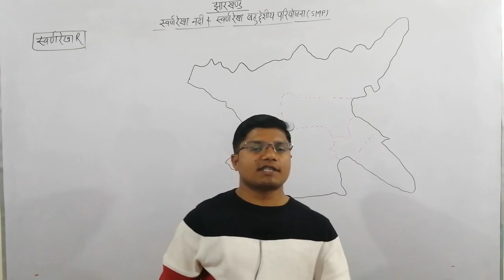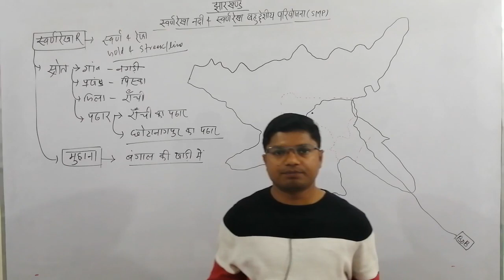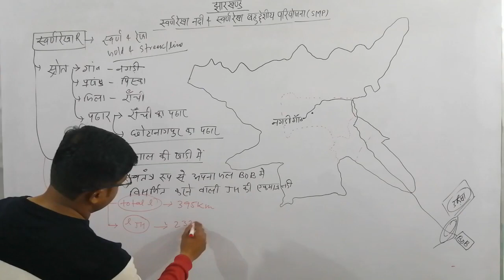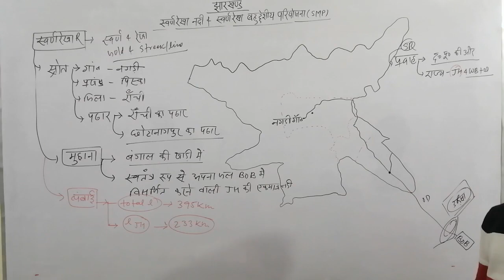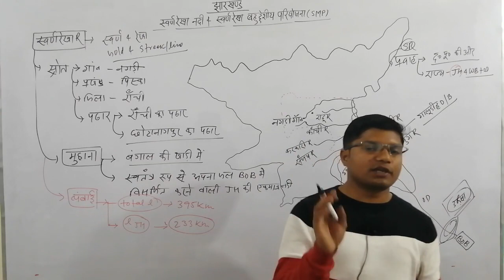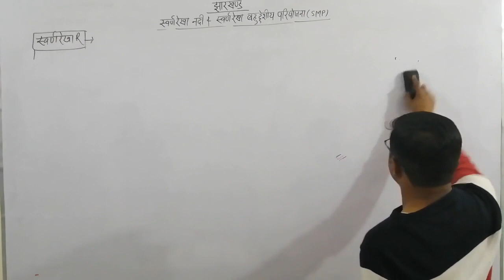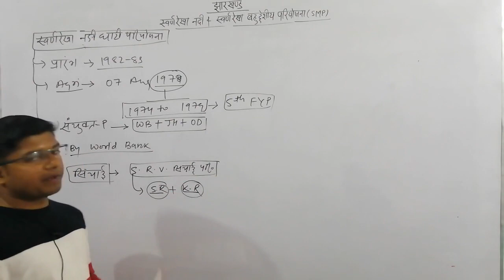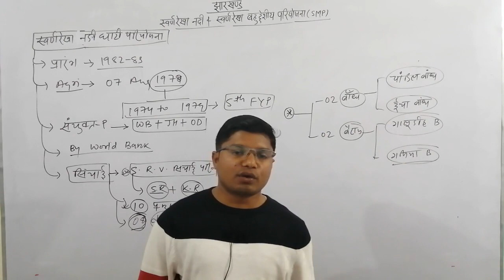JHARKHAND GEOGRAPHY-SWARNREKHA RIVER & SMP CLASS-10